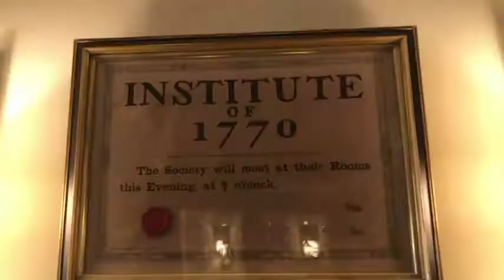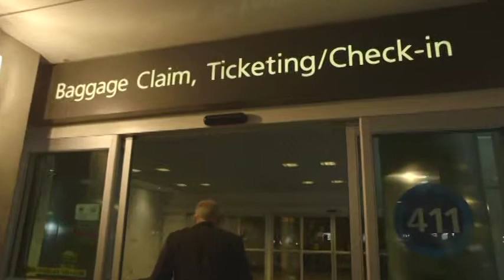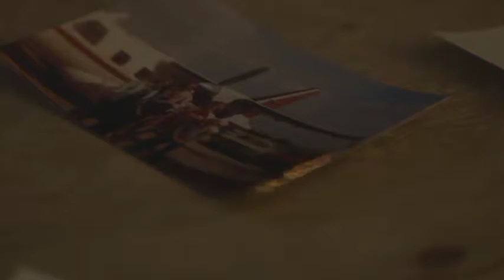Hamptons International Film Fest Press Block Interviews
TV Host Cognac Wellerlane interviews Director John Breen from 3Days 2 Nights 2019 film and Director Anke Blonde from the Film The Best of Dorien B on  October 11, 2019 at the Press Blocks at the 1770 House